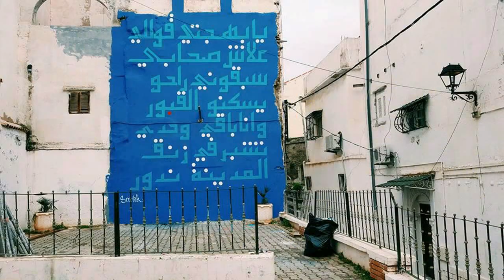Algiers, Yes it is ! 🇩🇿 ! الجزائر، نعم إنها العاصمة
الجزائر العاصمة

الجزائر الوسطى

History
Numidia
International
U.S Pact

Architecture
Culture
Design

Personalities :
بولوغين ابن زيري
Bologhone Ibn Ziri
Raïs Hamidou
Emir Abdelkader
Hassan Pacha
Fernand Pouillon

Sites :
Aziza House (Dar)
Essoltane House (Dar)
Mezghenna House (Dar)
Dar Diaf
Riads
Tourelles
قصر لالة يمينة
Lalla Yamina Palace
Doctor Saâdane Upstairs
Grand Post Museum
Prague Garden
Brossette Villa
Montfield Villa
Saint-Vincent de Paul Church
Beyrouth Garden
The Museum Of Bardo
Splendide Hotel
Maqam Echahid
The Perrine
دار الضياف

Districts :
Casbah
Bab El Oued
بن عكنون
Ben Aknoun
Climat de France
Kettani
La Perousse
Centre
Telemly
El Biar
Hydra
El Mouradia
Madania
Saint Raphael
Kouba
Sidi M'Hamed
Zeralda

Cult :
Medresa Thaalibiya (Old Islamic School)
Ketchaoua Mosque
Sidi Abderahmane Thaalibi Mausolee
Ali Bitchin Mosque
Grand Mosque

NEW
2020

Photographies :
المجلس الشعبي لبلدية الجزائر الوسطى Apc Alger Centre (Facebook)
القرطبية أرديكو-Kortobia ardeco (Facebook)
A3d-dz
AB Ranger Photography
Acropole-immo.net
Addisplay-dz.com
Alger Bonheur (Facebook)
Algeria Travel (Facebook)
Amberinsea Photography
Archnet
Ashka Photography
Ath Salem
Aventurable (Facebook)
Biad Oussama Photography
Chouchou Tours (Facebook)
Choose_algeria (Instagram)
Coffee Inn (Facebook)
Dali Benmerabet
Dar diaf hôtels فنادق دار الضياف (Facebook)
Dazelmani (Instagram)
Djamelovic Milano
Elhombre Sinnombre
Espanoldz (Flickr)
Expat.com
Faouzi Louadah
Farouk Toumi Photography
Ghania Ra
Guide Alger (Twitter)
Guide Nomad (Facebook)
Habib Boucetta Photographie
Haddad Zakaria
Hanming Huang (Flickr)
Huawei Photographers (Instagram)
Ibrahim Seddik Taleb
Jasmin Cuisine (Instagram)
Journals
Jungle Book
Kanari Casbah
Khaled Daiva Photographer
Kurgus (Flickr)
Dar Lalla Yamina (Facebook)
Les Bonscoins Dz (Instagram)
Les meilleurs et les pires coins d'Algérie (Facebook)
Lifestyle Amr (Instagram)
Mbm Photography
Madex Uae (Instagram)
Medina Mood Concept Store & Gallery (Facebook)
Meriem Benhabiles
Mohamed Achab
Mohamed Larbi Merhoum
Mohamed Zitouni (Photo2rz)
Moumen Ab Dz (Instagram)
MyaSou Mya
Nboujiw (Facebook)
Positivevibes Dz (Instagram)
Rd Photography06
Rachik Bouanani
Redouane Semar
Rz Abderrahmane (Instagram)
Saad Bakhouche
SDN Photographie
Setdeco.tumblr.com
Sidi Fredj (Instagram)
Sky Cam Algeria
Soufiane Passenger
Sugar Photography
Taleb Nassim
Tarek Boudjedri
Tarek Plus Photography
The Capturer (Instagram)
Urbaimmobilierdz
Walid Talbi Photography
Wanderer Dz (Instagram)
Yasmine Louli
Yves Jalabert (Flickr)
Zouhir Mekdas

Vidéos :
Chaine 3
Vidéo strictement à titre indicatif et informatif

Musique : Never Give Up on your Dreams (By Two Steps From Hell)

Bonne Balade !